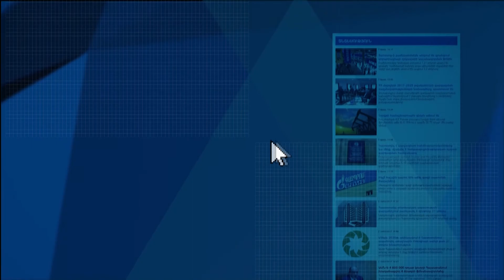Հրաժարական չեմ պատրաստվում տալ, ես իմ ծրագրերը շատ լավ եմ կատարում. Ռուբեն Հայրապետյան